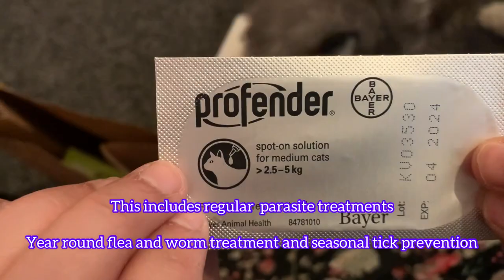Profender: Flea & Worm Treatment for Cats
Profender is an easy-to-use, effective flea and worm treatment for cats. It's the only topical solution that treats and controls both intestinal worms and fleas in cats. It's safe, fast-acting, and easy to apply. With Profender, you can protect your cat from fleas and worms in one simple step. Get your cat the protection they need with Profender.

What is Profender and what is it used for? Profender is a medicine used to treat cats and dogs that have, or are at risk of catching, “mixed” (caused by more than one parasite) parasitic infections. Profender works for infections caused by certain types of roundworms, tapeworms, as well as lungworms in cats.

We have 5 beautiful Persian Cats In total before we had 6 but we sadly lost little Tyson when he was 8 weeks old.
Daisy - 2 and half year old ultra flat face Persian Cat  Mummy!
Elsa - 2 and half year old ultra flat face Persian blue tabby Persian cat (my first baby) I adopted her at 6 weeks.  Sister of Daisy and aunty of the kittens
Melek -  6 months dark grey and white half ultra flat face and chinchilla Persian. Female
Bebek - 6 months silver tabby half ultra flat face and chinchilla Persian. Female
Rasgullah - 6 months white and silver half ultra flat face and chinchilla Persian. Male